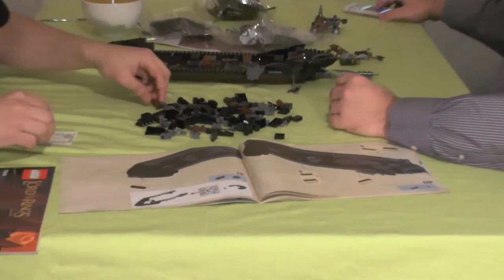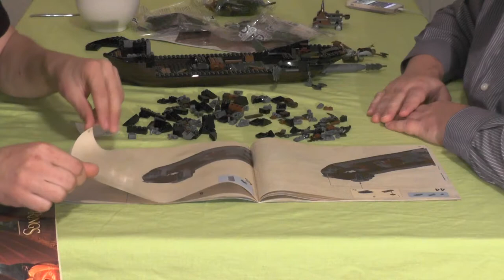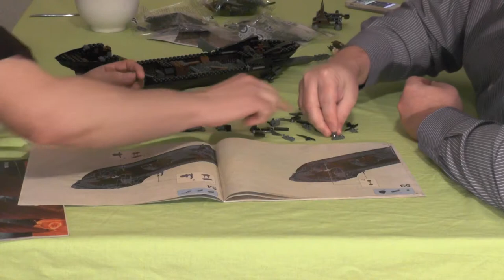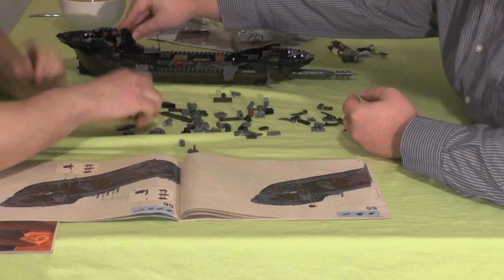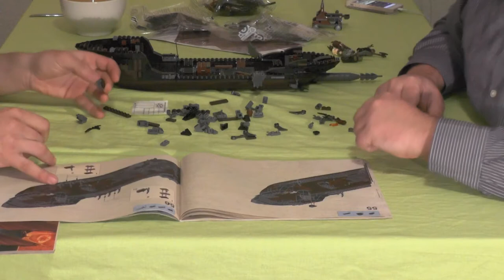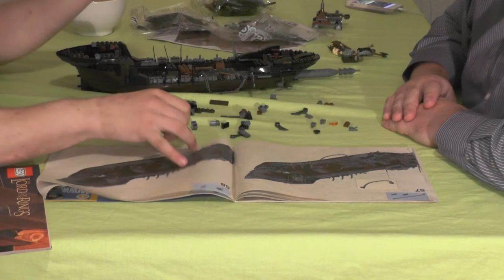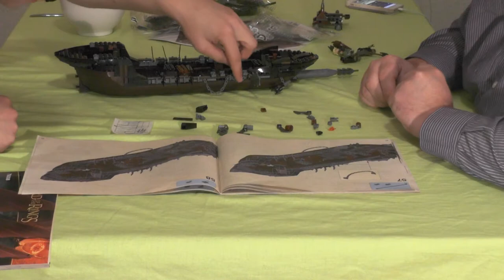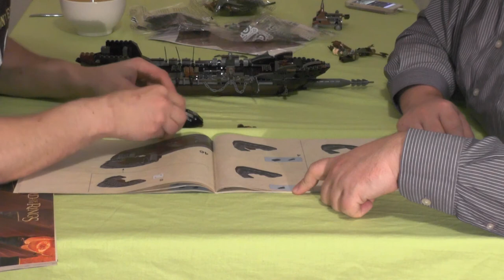Let's build "Herr der Ringe™ - Hinterhalt auf dem Piratenschiff" #3 (german / realtime)